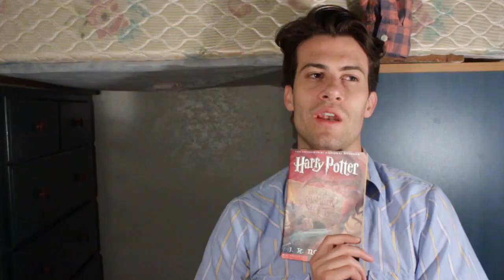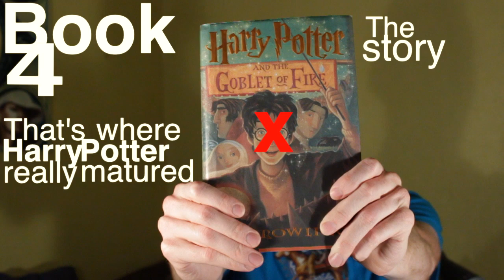Mediastalgia: Ep. 5 Harry Potter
Remembering The Harry Potter books.